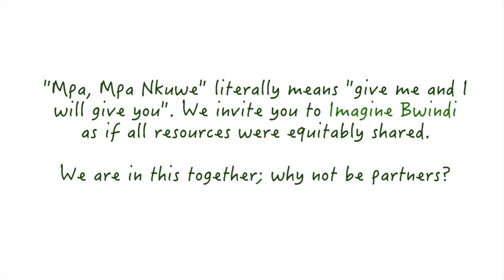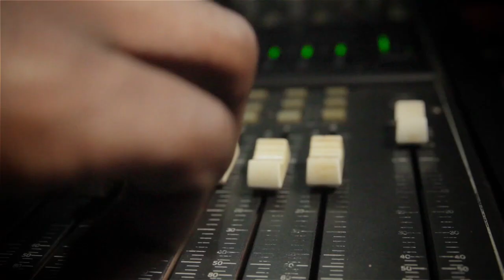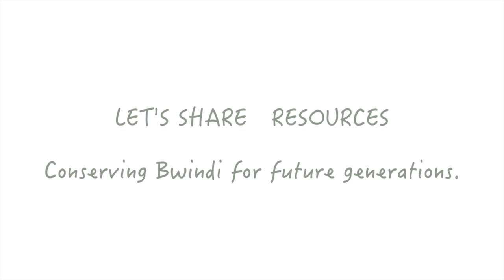Imagine Bwindi - a music video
This music video celebrates the wildlife of Uganda's Bwindi Impenetrable National Park – and highlights the links between the park and local communities.

Released to coincide with World Wildlife Day on 3 March, 'Imagine Bwindi' is by Ugandan musician Richard Kawesa.

The music video is part of a communications programme developed by the NGO PCI Media Impact in partnership with the Uganda Poverty and Conservation Learning Group (U-PCLG) to celebrate the beauty and natural resources of Bwindi Impenetrable National Park and its links with the surrounding Batwa communities.